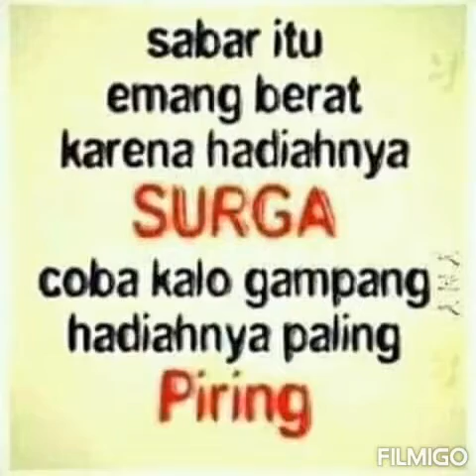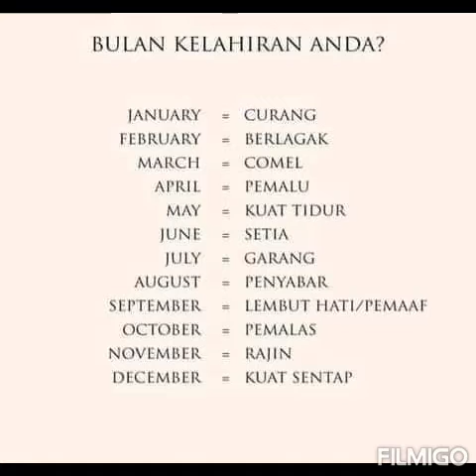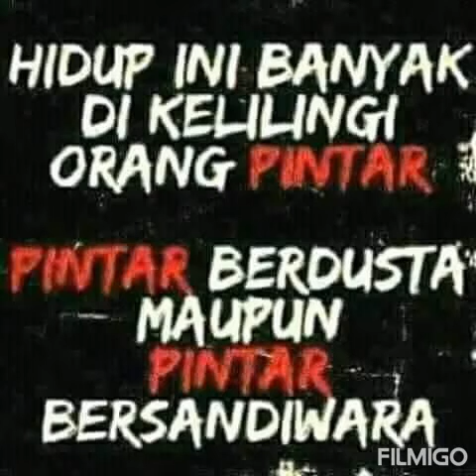Wanita Emang Luar Biasa Kalo Soal Ini..?